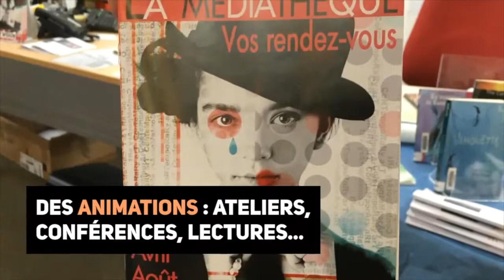[Culture(s) en ville] Médiathèque de Gap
Les élèves de la Classe Monde du Collège Centre sont allés à la rencontre des lieux de culture dans leur ville de Gap !
Découverte de la Médiathèque...